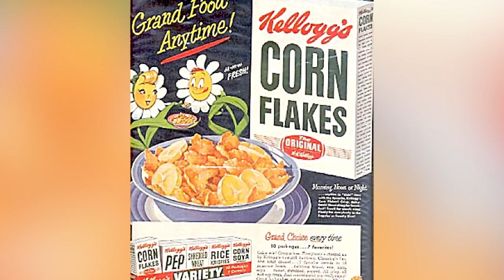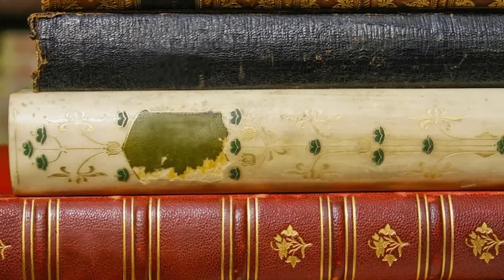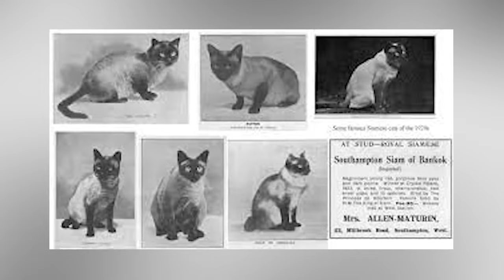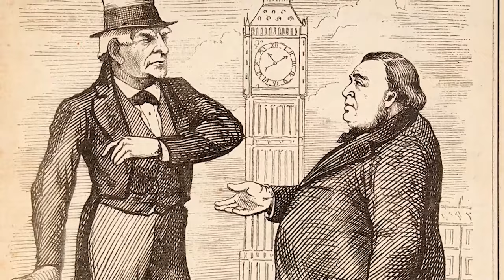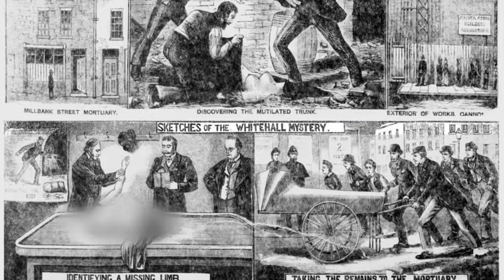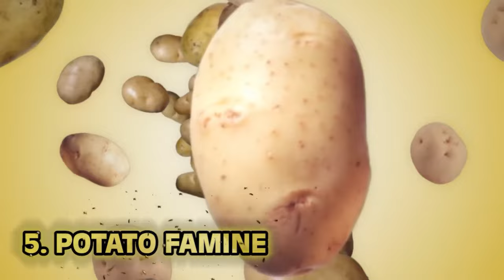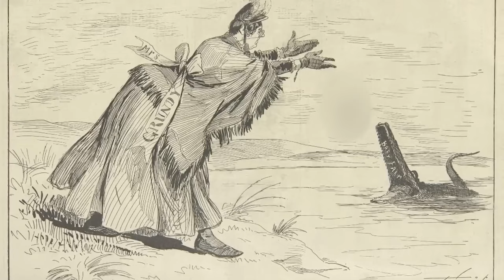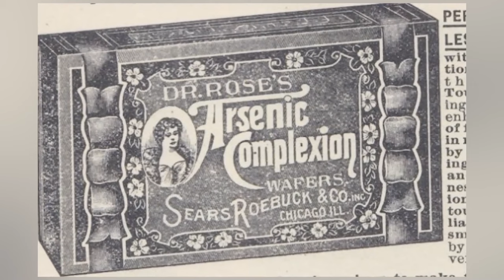Unsettling Events From The Victorian Era You Won't Believe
From terrifying people performing medical experiments to widespread poverty, the Victorian Era was a time of great darkness and depression. Today we will delve into some of the most disturbing events that took place during this time, from enduring mysteries to the shocking conditions of workhouses and asylums. Join us as we uncover the Unsettling Events From The Victorian Era You Won't Believe!